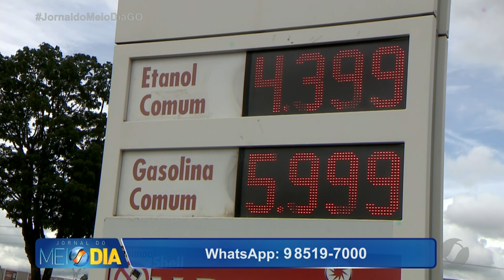JMD (10/03/22) Motoristas indignados com o novo aumento nos combustíveis